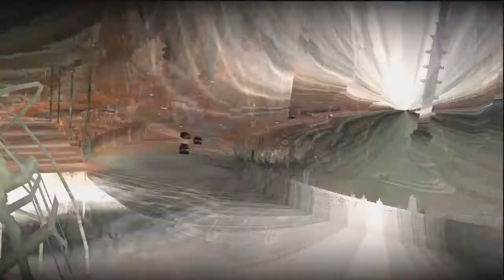To be deleted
Using as audio swap selector for future vids now.